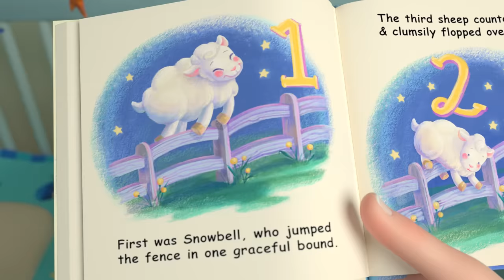Thank You Song! | @CoComelon & Baby Songs | Moonbug Kids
I want to say: 'thank you, thank you!' In this educational video for kids, learn to say 'thank you' with the CoComelon family! Enjoy more nursery rhymes and kids songs such as 'This is the Way', 'Rain Rain Go Away', & more!

00:08 Thank You Song
02:58 Tie Your Shoes Song
06:17 Gardening Song
09:34 This is the Way (Bedtime Edition)
11:30 What Makes Me Happy
15:06 Yes Yes Stay Healthy Song
18:54 Rain Rain Go Away (Indoors Version)
21:09 Head Shoulders Knees and Toes
23:18 Loose Tooth Song
26:03 Wait Your Turn
29:09 Wash Your Hands Song
32:21 My Body Song